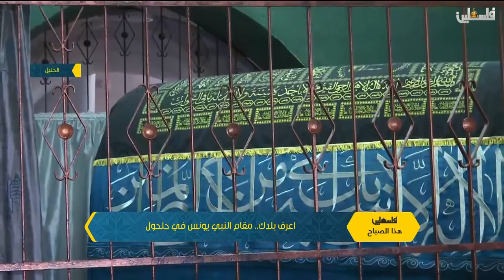فلسطين هذا الصباح الجزء الثاني 24-11-2019